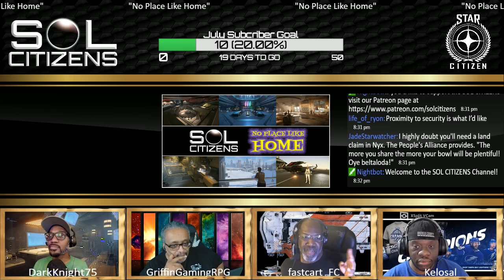Humor Highlight: "That was Funny Fastcart"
The SOL Citizens share where they would like to live and play in the Stanton and beyond! from Ships to Homesteads tune in to see where they will plant their land claims and why.

Featuring: DarkKnight75, GriffinGamingRPG, fastcart_FC &amp; Kelosal

SOL CITIZENS are supporters and backers covering the development of Cloud Imperium Games upcoming games &#34;STAR CITIZEN&#34; and &#34;SQUADRON 42&#34;.